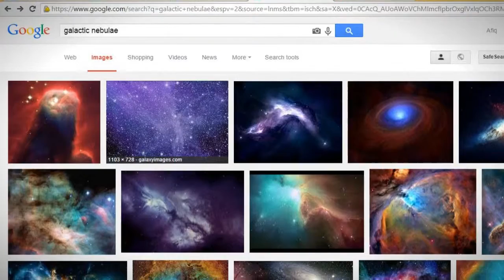Thoughts on the Cosmos #4 An Ocean of Galaxies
A bit of a cliffhanger ending but I will follow up in the next episode.

In this episode, perspectives are changed, scientists collide and the world view of an entire species on the  will never be the same.

My name is SonOfTerra92 and this has been another episode of Thoughts on the Cosmos.